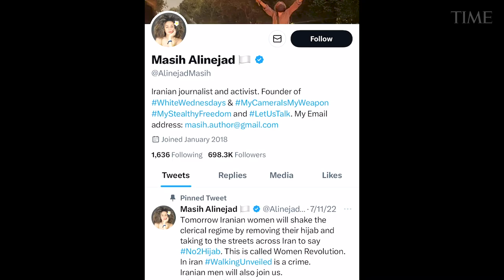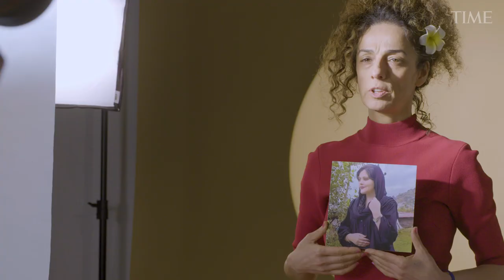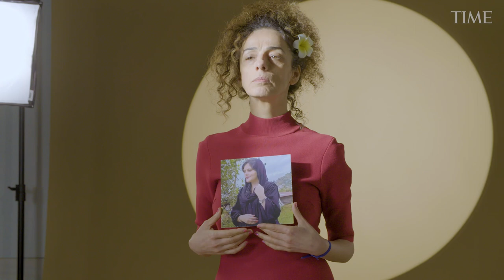Masih Alinejad | Women of the Year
It’s been 13 years since Masih Alinejad hugged her mother. That realization hits her during a TIME interview in early February, followed by another one: “Oh my God, I forgot my mom’s face,” she says, wide-eyed and shaking her head in disbelief. She stops and composes herself. “Look, I don’t want to cry on camera.”

Alinejad, 46, understands the power of her platform. Exiled from Iran since 2009, the journalist and activist has long spoken out against Iran’s restrictions on women, calling the compulsory hijab “the Berlin Wall” of the regime. Her campaign alarmed Supreme Leader Ayatollah Ali Khamenei, who not only rails against her in speeches but even sent his minions to kidnap her in July 2021. One year later, a similar plot was to end in assassination, according to a U.S. Justice Department indictment. “Women of Iran are his biggest enemy,” Alinejad says. “He’s scared of us more than anything.”